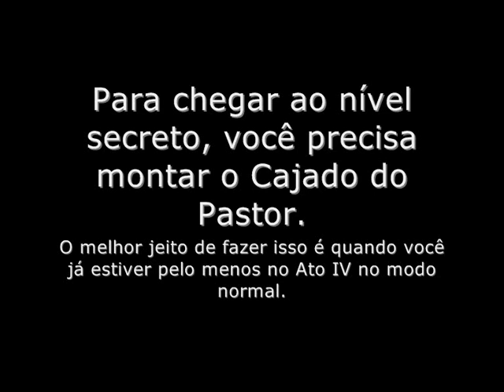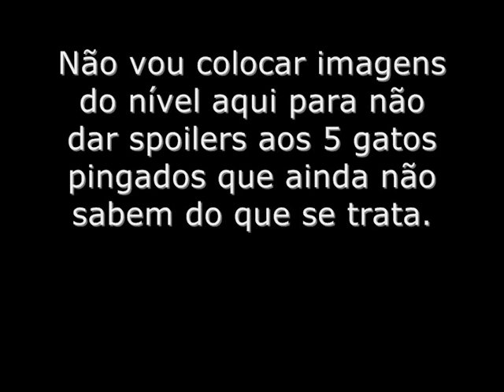Diablo III - Como chegar ao nível secreto - Condado de Whimsy (Whimsyshire) - Em português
Apesar das telinhas de transição do Diablo III dizerem que "não existe nível da vaca", tem algo que é quase melhor que isso :)

Como chegar lá:

Para chegar ao nível secreto, você precisa montar o Cajado do Pastor. O melhor jeito de fazer isso é quando você já estiver pelo menos no Ato IV na dificuldade Normal.

Lembre-se que no Diablo quase todos os mapas, itens e monstros são aleatórios. Se não conseguir encontrar da primeira vez, reinicie a missão quantas vezes for preciso.

1 - Cogumelo negro
Ato I - Missão 3 - Uma coroa rachada
Teleporte para Jardins da Catedral
Entre na Passagem de Leoric e volte para a Catedral nível 1. O item pode aparecer em qualquer lugar neste nível.

2 - Tíbia de Leoric
Ato I - Missão 9 - O anjo aprisionado
Teleporte para Mansão de Leoric (mapa fixo)
Passe o hall central. Fique sempre à esquerda. Na lareira, procure pelo item Troncos queimados.

3 - Sino de Wirt
Ato II - Missão 2 - A estrada para Alcarnus
Vá para o Bazar de Caldeum (mapa fixo)
Procure a vendedora Espirro, o Mascate (NPC fixo). É uma menininha perto de uma carroça. Compre o item por 100000 gold.

4 - Arco-íris líquido
Ato II - Missão 8 - A pedra negra das almas
Teleporte para Trilha para o oásis
Fique sempre à direita. O NPC que você procura é Zaven, o alquimista, que aparece aleatoriamente. Salve-o. Ele vai abrir a porta para a Caverna misteriosa. Procure um baú no fim dela.

5 - Gema algaraviante
Ato III - Missão 6 - Rompe-cercos - segunda parte, "Mate o rompe-cercos"
Teleporte para Ponte de Korsikk
Procure a Caverna de Gelo. Cuidado, não é a Caverna da Queda de gelo, que tem outros mobs.
Você precisa de um mob de nome roxo chamado Chiltara.

6 - Receita: Cajado do Pastor
Ato IV - Missão 2 - Mal supremo
Teleporte para a Colunata de cristal
Pegue o portal para o Ápice Argênteo. Atravesse o nível inteiro para chegar na Vastidão. Mate Izual (boss fixo).

Volte para a cidade e ensine a receita ao ferreiro. Faça o cajado por 50000 gold.

Vá para o Ato I e pegue a Estrada para Velha Tristram (norte).

Procure o esqueleto da vaca.

Pronto, agora é só ir para o Condado de Whimsy :)